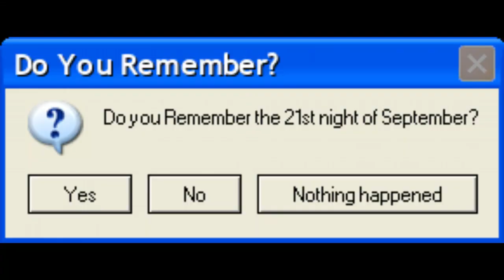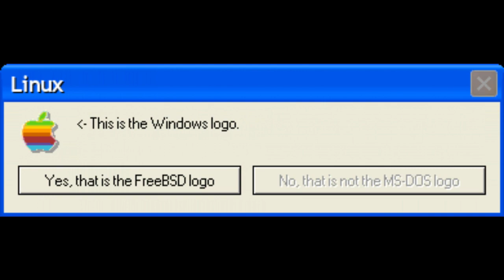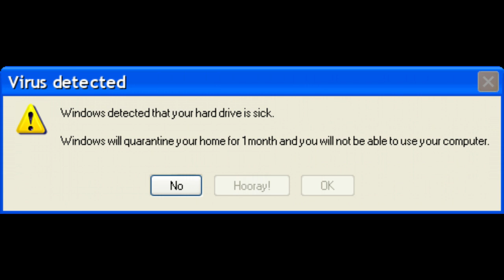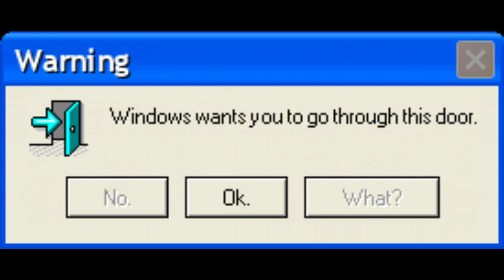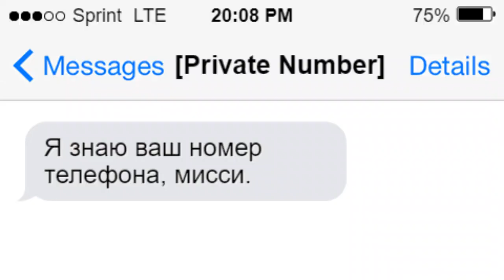TEG1994's Funny Windows Errors: Episode 46 (September 21, 2023)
Do you remember the 21st night of September? That one night Candle and Clover gave Sonic what for and departed from the Blooper Center. And then, much to everyone's shock, the Kremlin Stalker returns! OH NO! What do you think he's plotting to do? Something much more sinister than we think.
Add me as a friend! Discord ID: flowerandersong4ptv
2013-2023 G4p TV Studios